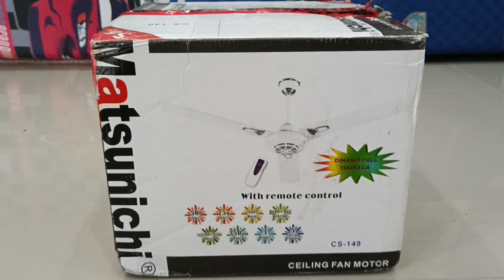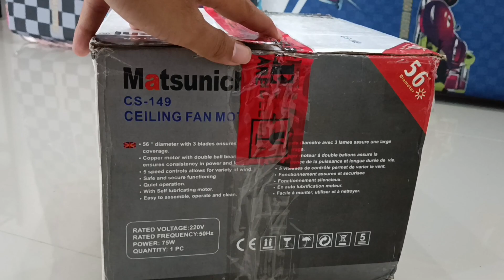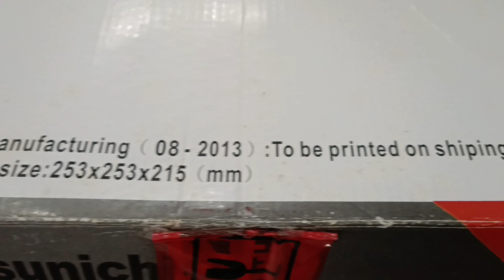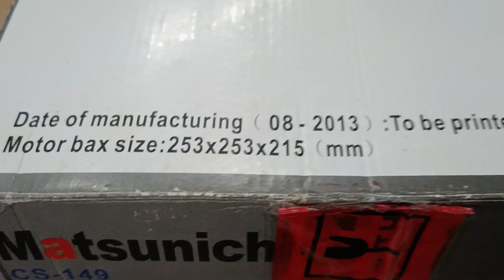Matsunichi 56" remote-controlled ceiling fan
Well, here you are actually looking at my 9th ceiling fan.

a Matsunichi 140cm ceiling fan, model : CS-149. I bought this NOS fan from KipasLampuJogja. Why did you have to buy this thing? Simple, because it's remote-controlled, and it's weird design.

You may have noticed there is no "Industrial" word in this description. That's bcz the fan isn't intended to be used in industrial areas, more like a metal-bladed household & decorative fan.

Airflow of this fan is crazy by my standards. I think that's due to this fan had some design cues from Panasonic & KDK UFO fans, mainly at the motor & blades. It spins at very high rpms, even the lowest speed is way too fast to be called low.